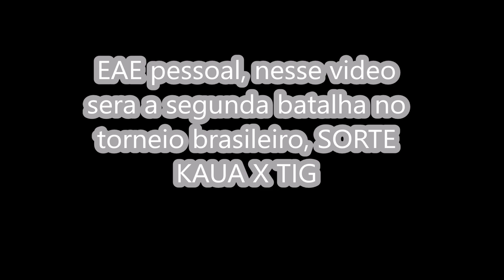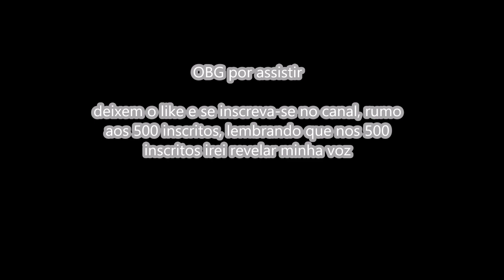mope.io torneio brasileiro segunda batalha SORTE KAUA X TIG!!!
meu discord:kauafpgg#3680

musicas neste video:

Only U KING - Tema

TOMLINE & itsdelr - Same (Magic Free Release)

Jacob Tillberg Ft. Brima - Stay Young [JompaMusic Release]